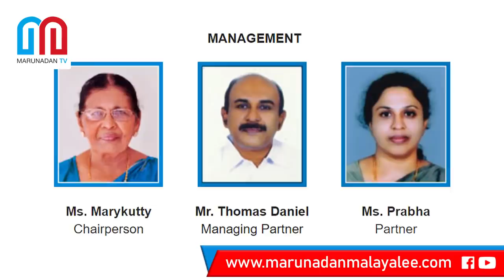പ്രഭയുടെ പിന്‍ഭാഗം മാത്രം കാട്ടുന്ന മാധ്യമങ്ങള്‍ I About Popular Finance and Medias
പ്രഭയുടെ പിന്‍ഭാഗം മാത്രം! റിനുവിന് അതു പോലുമില്ല..;
പ്രഭയുടെ പിന്‍ഭാഗം മാത്രം കാട്ടുന്ന മാധ്യമങ്ങള്‍..